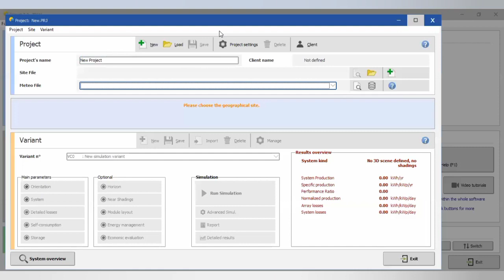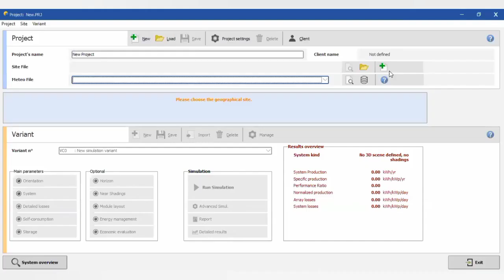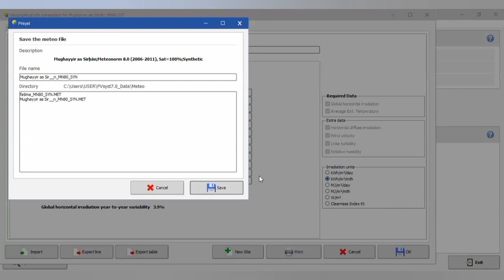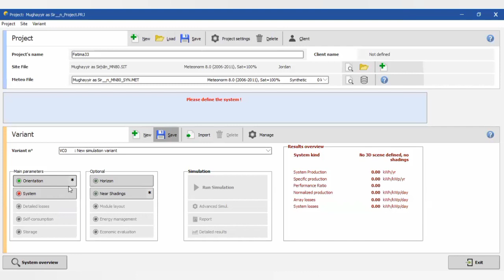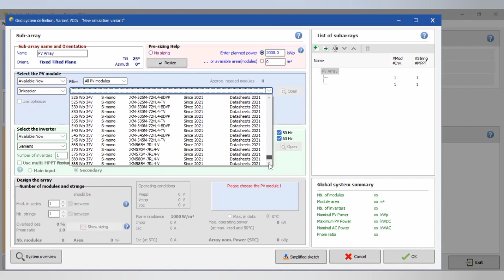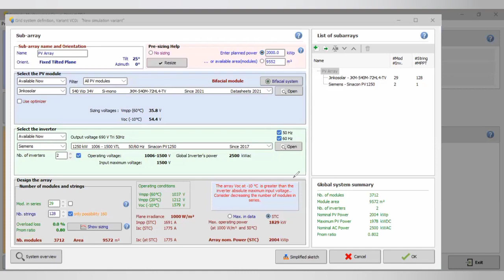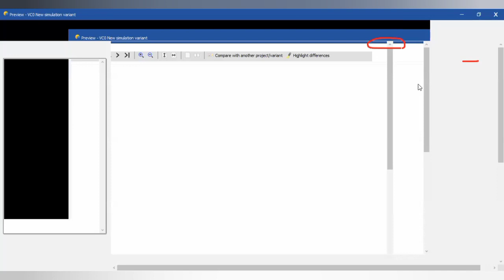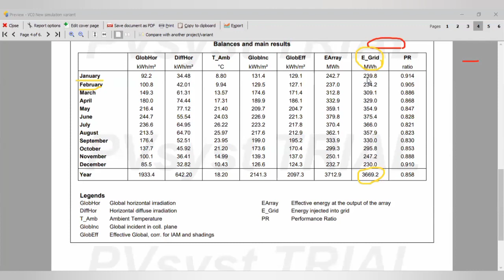بالعربي Modeling of 2MW PV Plant using pvsyst